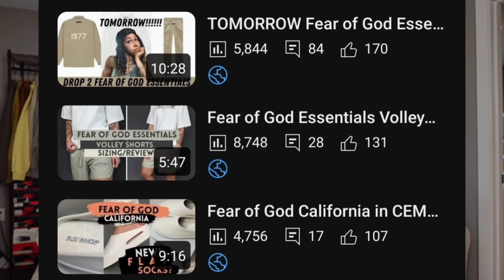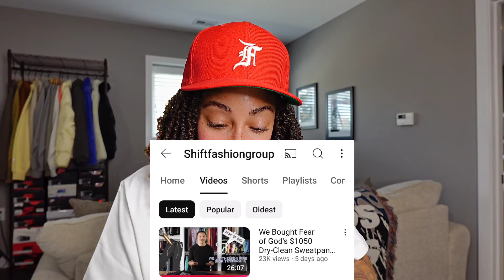Fear of God Essentials No Longer Essential at THESE PRICES? Let's Talk Jerry Lorenzo!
Fear of God Essentials, although I still own a LOT of it, let's talk about where it stands right now and is it still something consumers feel like they want to buy?! New design changes always spark conversation, but prices do even more right now in this economy. If we top that with the rollout of his first collection with adidas, where does it go come 2025?

Let's talk FOG - 0:00
Older FOG Content - 0:38
People feeling some kinda way - 1:44
Homecoming Drop - 3:52
Higher Prices -  5:51
Gymshark alternatives - 8:45
College apparel - 9:50
adidas x FOG rollout - 11:00
His sobriety - 11:30
Designer/coaching tree - 12:10
Jumped the gun - 12:45
What's next for FOG Athletics - 13:25
Shift Fashion Group - 14:38
Your thoughts - 17:51